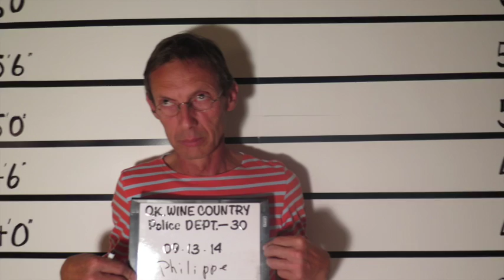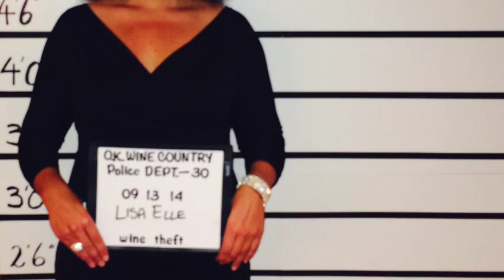wine30bd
This video is about wine30bd